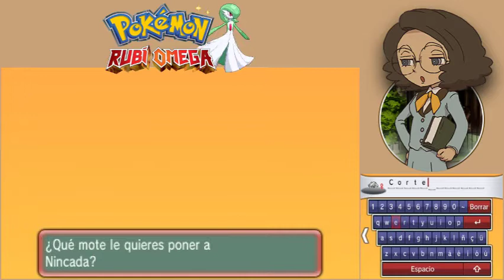Pokemon Rubí Omega #6: Demasiada Agua